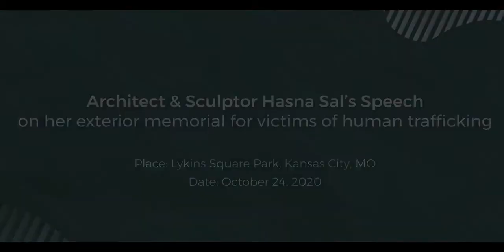Memorial for Victims of Human Trafficking | Architect & Sculptor Hasna Sal’s Speech